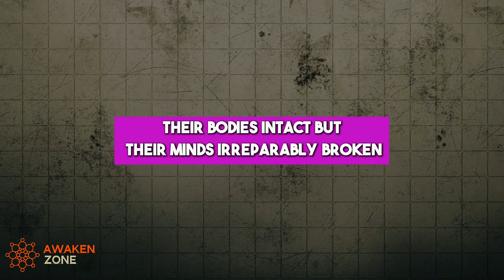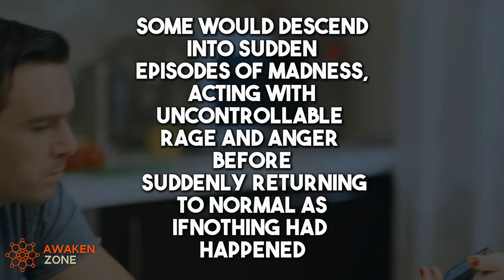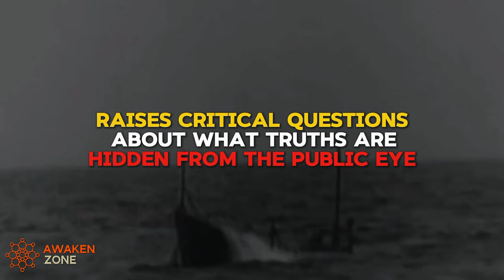Philadelphia Experiment | Mysterious Failed Teleportation Experiment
Explore the mysterious Philadelphia Experiment, where a supposed failed teleportation attempt hints at time travel and paranormal activity. Uncover the conspiracy theories that make this event so intriguing.